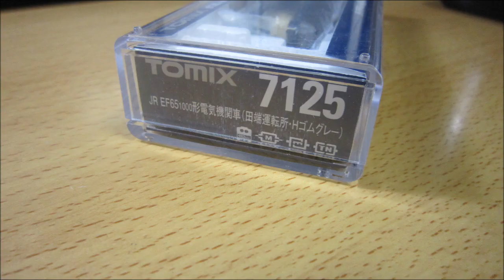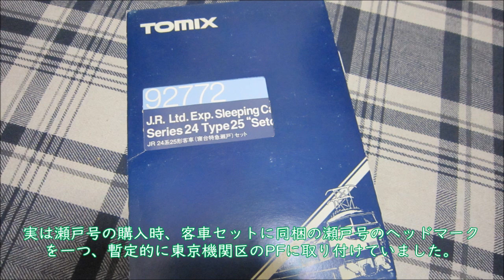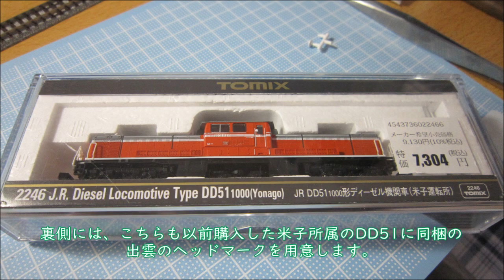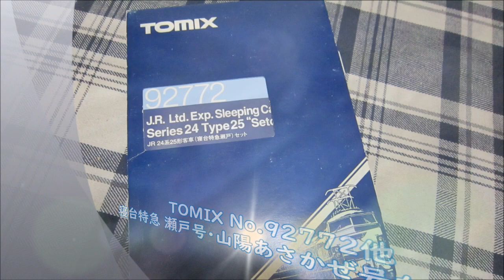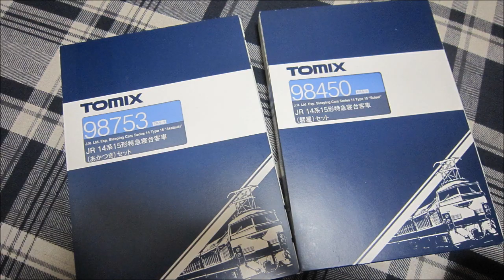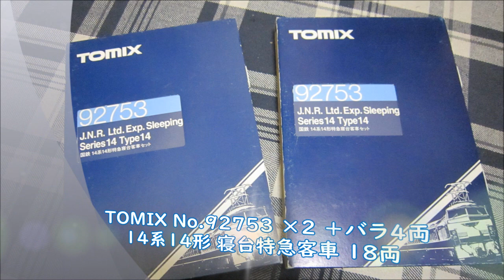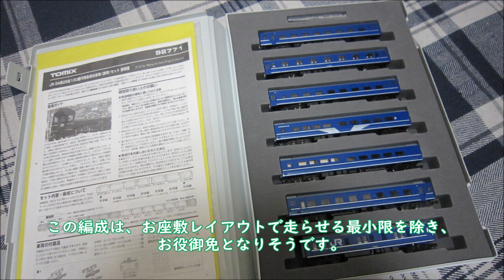【Nゲージ】魅惑のブルートレインの世界 うp主保有の寝台特急総まとめ (西日本編)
今月の鉄道模型動画はちょっと大作。うp主が現時点で保有しているすべての寝台特急及び関係する機関車を紹介していきます。これまで登場していなかった機関車も登場します。
昔こんなロマンあふれる列車が走っていたんだよ、ということを知っていただければ。
N scale railway model coaches of midnight express & locomotives I own.